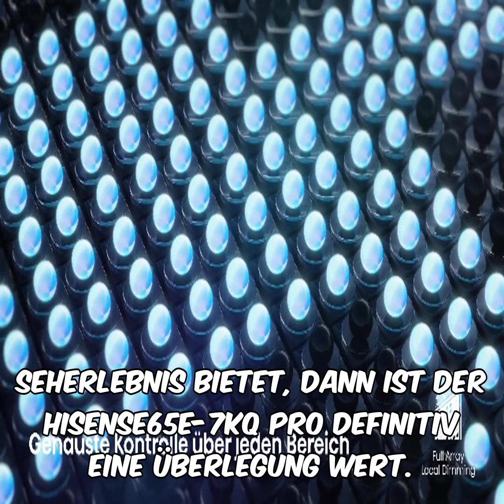Hisense 65e7kq pro 4k qled tv review: top features & honest opinions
➡️➡️ Schau dir dieses Produkt auf Amazon an

 In diesem Video bewerten wir den Hisense 65E7KQ PRO 164cm (65 Zoll) Fernseher, ein beeindruckendes 4K UHD QLED Smart TV mit HDR, Dolby Vision IQ und Dolby Atmos. Wir gehen auf die wichtigsten Merkmale wie Quantum Dot Color, Game Mode PRO mit 144Hz (VRR) und HDMI 2.1 ein. Erfahren Sie, warum dieser Fernseher eine großartige Wahl für Heimkino- und Gaming-Enthusiasten ist.

Der Hisense 65E7KQ PRO bietet präzise Kontraste und höchste Farbbrillanz dank Quantum Dot Color. Die Hi View Engine und der Quad Core Prozessor sorgen für erweitertes Farbvolumen und Spitzenhelligkeiten. Der Game Mode Pro mit 144Hz und Freesync Premium bietet pures Spielvergnügen und eine dynamische Anpassung der Bildwiederholfrequenz. Dolby Vision IQ und Dolby Atmos sorgen für ein atemberaubendes Filmerlebnis und kraftvollen Sound.

Sehen Sie sich unsere detaillierte Bewertung an, um mehr über die einfache Installation, die Bild- und Tonqualität sowie die Smart-TV-Funktionen zu erfahren. Wir teilen auch die Meinungen anderer Nutzer, die den Hisense 65E7KQ PRO getestet haben.

🔗 **Kaufen Sie den Hisense 65E7KQ PRO hier:** [Amazon-Link]

⏱ **Zeitintervalle:**
0:00 - Einführung
1:15 - Produktübersicht
3:30 - Bildqualität und Quantum Dot Color
5:45 - Game Mode PRO und HDMI 2.1
7:20 - Dolby Vision IQ und Dolby Atmos
9:00 - Benutzererfahrungen und Bewertungen
11:30 - Fazit und Kaufempfehlung

**Kredit:** Vielen Dank an Tobias V., Lisa, Kaffeekocher und sellus für ihre detaillierten Bewertungen und Erfahrungen.

Erfahren Sie mehr über die herausragenden Funktionen des Hisense 65E7KQ PRO und warum er eine großartige Wahl für Ihr Heimkino ist.

0:00 Begrüßung
0:03 Produktvorstellung
0:17 Hauptmerkmale
1:36 Nutzerbewertungen
2:19 Zusammenfassung und Fazit
2:47 Kaufempfehlung und Abschluss